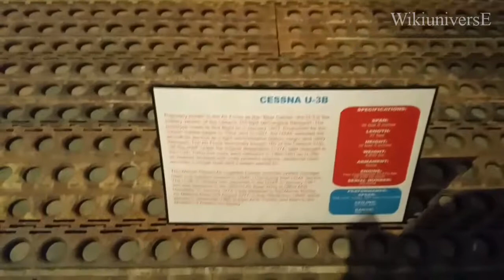U-6A "BEAVER" AIRPLANE !!!